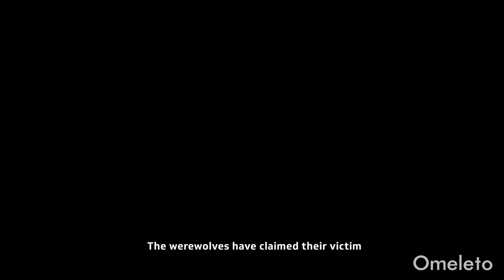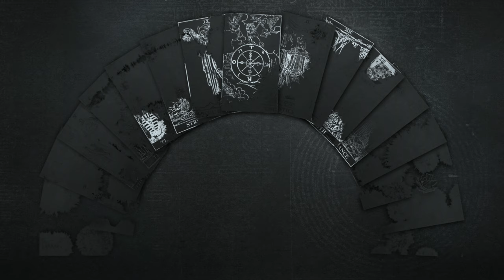WEREWOLF | Omeleto Horror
A group of friends play 'Werewolf'.

WEREWOLF is used with permission from Markus Meedt.

A group of friends has assembled for game night at one of their homes, but their current game proves frustrating. When their hostess suggests a new game of Werewolf, much to the delight of the odd man out Kenneth, who is more than happy to serve as moderator, with his animated demeanor and his theatrical way of speaking.

The rules are explained: each person is secretly assigned the role of a villager or a werewolf. The moderator demand everyone close their eyes at "night," and the werewolves gather to "kill" a villager. In the "morning," the remaining villagers must attempt to figure out who the werewolves are, and kill a werewolf in the hopes of culling their numbers. But as this game of Werewolf gets underway, it starts to seem like more than a game. In fact, it starts to seem real.

Written by David Ellis and directed by Markus Meedt, this comedy-horror short is a fun comic romp that traces a game night gone awry, as a social deduction game reveals the fault lines in a seemingly tight-knit group, leaving them ripe for predation.

The storytelling leans on its comedic side first, setting the crackle and pop of its pacing through sharp dialogue. Initially heavy on witticisms, quips and deadpan reactions, the rat-a-tat rhythms let the story creep into horror territory, particularly as Kenneth and the game of Werewolf get going. But then it swerved from the scary factor back into humor built on the misunderstandings and tangled dynamics of the larger group.

Similar to the pacing and rhythms of the story, the editing and camera movement generates energy, with rapid cutting, pans and other techniques that dazzle with contrast and juxtaposition. And like the writing and the visuals, the performances of the ensemble cast also play off jagged contrast in energy and rhythm, creating a fun mix of characters ranging from the lovably daffy to the anxious hostess.

There's a believable camaraderie between the actors that translates into terrifically timed back-and-forth. As Kenneth, actor Will Seaward has a decidedly different performance style and character, but that contrast works beautifully in the film's tug-of-war between comedy and horror. The overall performance has an arch, even manic quality that bubbles forth with jauntiness, and the group often gets caught up in their back-and-forth. So much so that they don't quite realize just what the stakes of this particular game of Werewolf are until it's too late.

This game of Werewolf has real bite, as it turns out, and after a few feints, WEREWOLF itself accelerates into a climax that delivers the chills and thrills it has teased viewers with for most of its runtime.